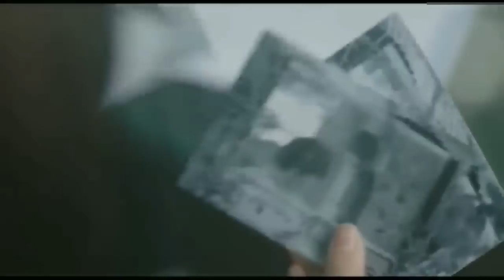ধনি মেয়েটি যখন বস্তির ছেলেকে ভালবেসে ফেলে Korean Movie Explained In Bangla | Korean Drama | GMS TV